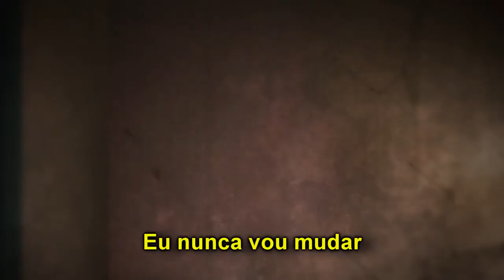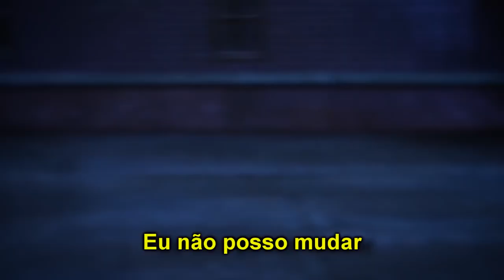Banana Fish「AMV」 || Novocaine {Tradução-Legendado}